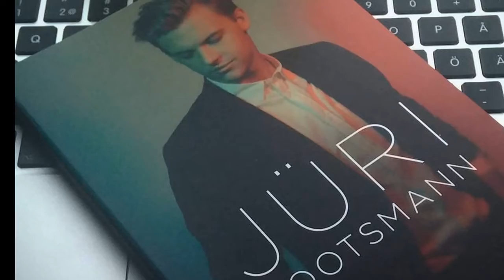🎵🎵🎵 Juri Pootsmann - Estonia 🎵🎵🎵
Juri Pootsmann